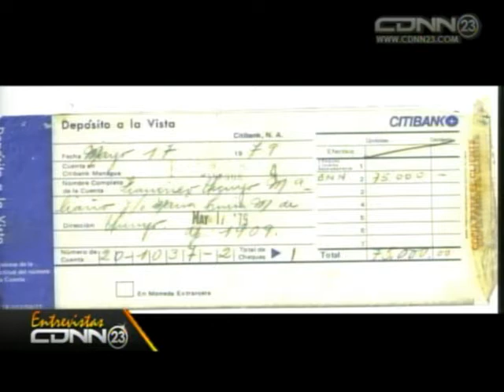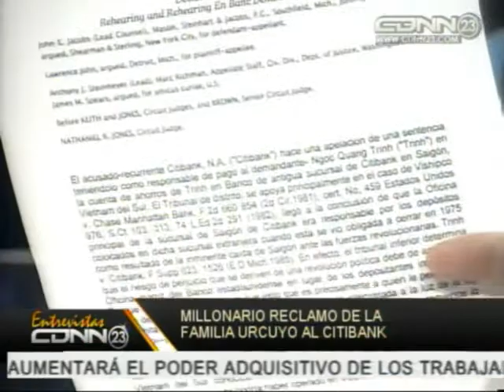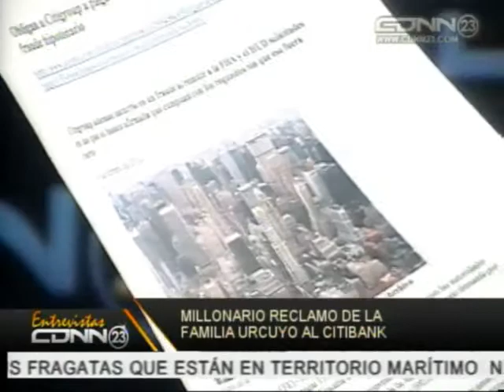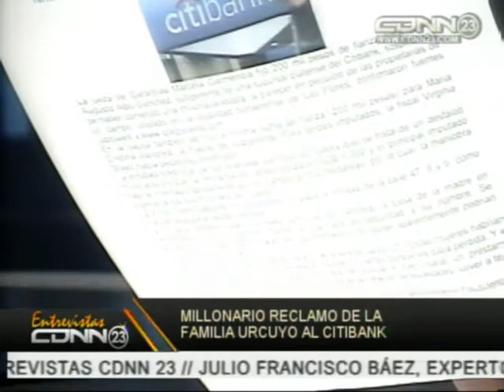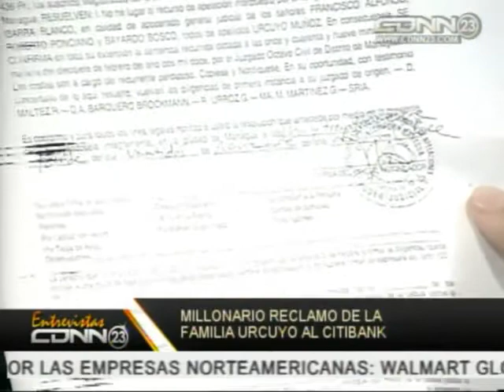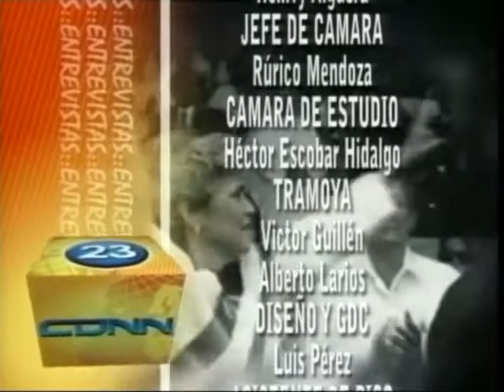BANCO CITIBANK DE NICARAGUA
CITIBANK MANIPULA LA JUSTICIA EN NICARAGUA SOBORNANDO A JUECES, MAGISTRADOS Y OTROS ALTOS FUNCIONARIOS PÚBLICOS, PERJUDICANDO ASI A SUS PROPIOS CUENTA HABIENTES.